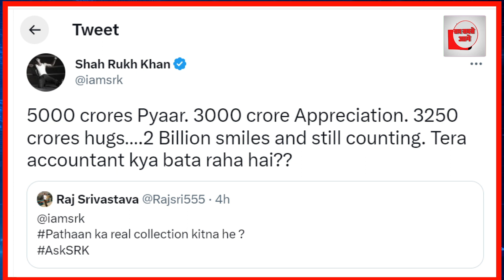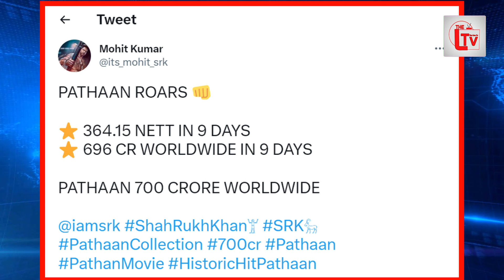पठान की कमाई 5000 करोड़! शाहरुख़ ने दिया ये जवाब